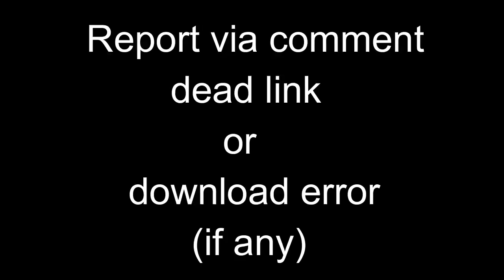Oppo Find X3 Lite Firmware Flash File Free Download